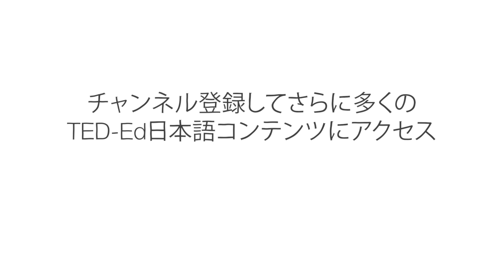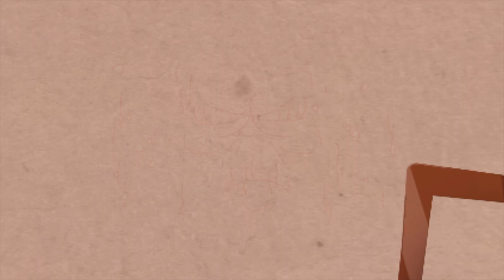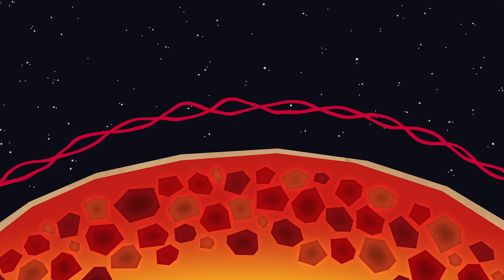なぜ地震予知が難しいのか？ ― ジャン＝バティスト・P・ケール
132年、張衡は最新の発明品である大きな壺を献上し、何百キロも離れた所で起こった地震を告げることができると主張しました。現在では、地震警報に壺を使うことはありませんが、今でも地震予知は至難の業です。なぜ地震予知はそれほど難しいのでしょうか？また、予知の精度を上げるための方法はあるのでしょうか？ジャン＝バティスト・P・ケールが調査します。

Jean-Baptiste P. Koehl によるレッスン、Cabong Studios 監督。